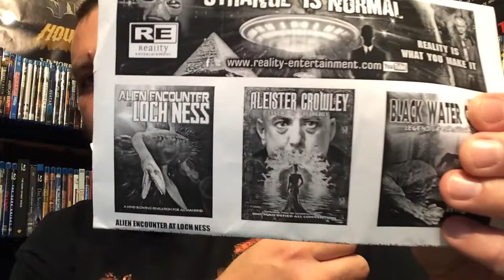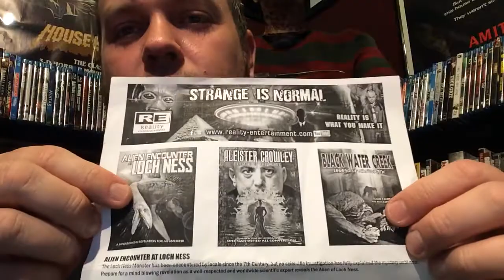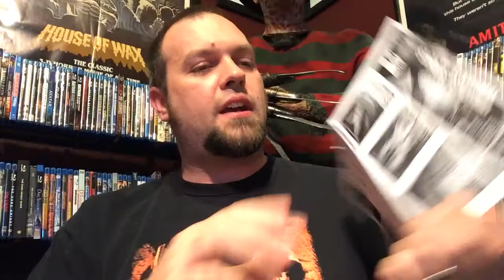Indie Movie Review: ALEISTER CROWLEY: LEGEND OF THE BEAST (2014)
Here is my review of the new docu-Drama on the life of the controversial public figure, Aleister Crowley